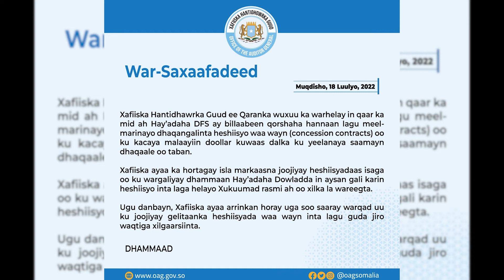Hanti dhowrka Guud ee Qaranka oo ka joojiyey inay heshiisyo cusub galaan Hay'addaha Dowladda